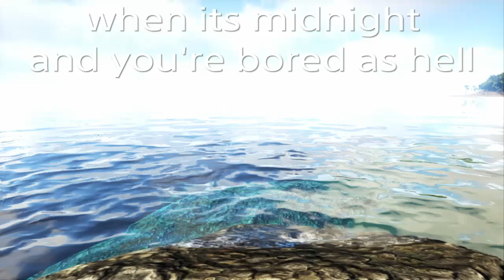That's gotta be the best ((primitive)) pirate I've ever seen..